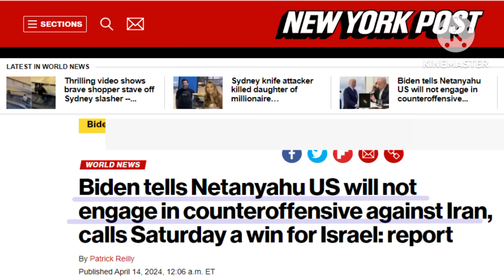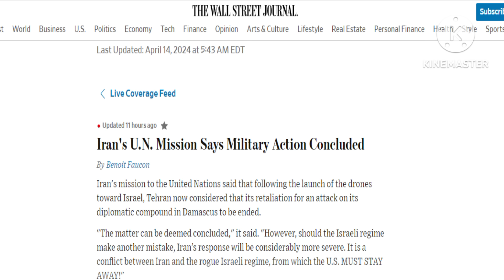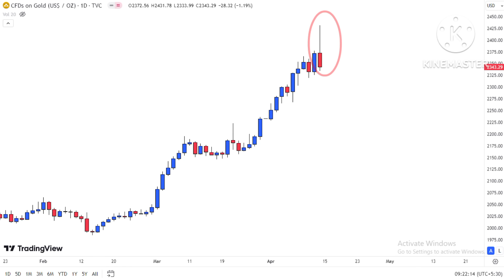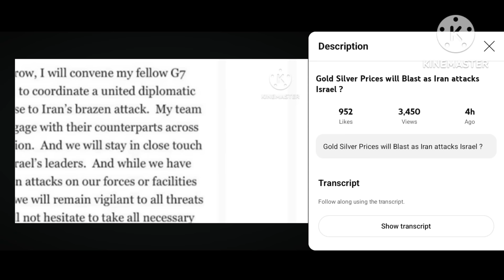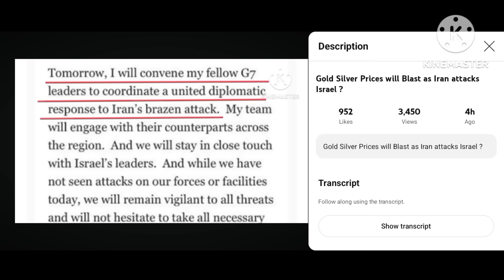Will Gold Silver Prices Falls as Iran Declared War Ended | America Says NO to War